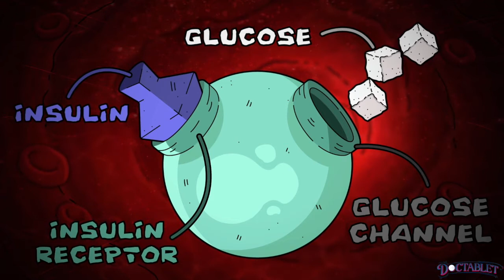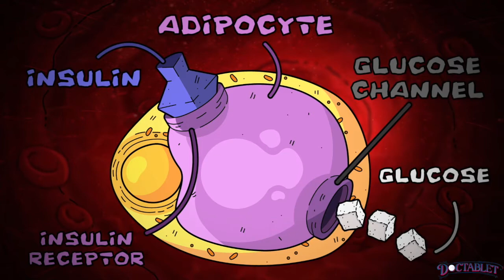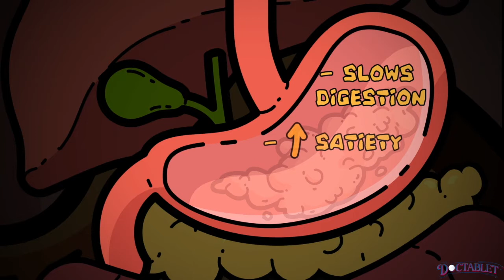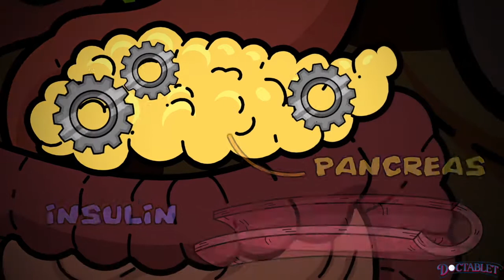The Relationship Between Carbohydrates and Weight Loss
What is the relationship between eating carbohydrates and gaining weight? The relationship between these two is actually much more straightforward than you may think! Our video explains the relationship between eating carbs and gaining weight, and how exactly this happens within the human body. We review the actions of insulin and how it plays a part in both weight gain and loss. Our video defines for you the types of carbohydrates that are available for consumption, and how it is that eating better carbs had to help you improve your health and lose weight naturally. Written by endocrinologist Dr. Christopher Palmeiro and produced by Doctablet®

Please visit Doctablet for more topics that will supplement the information you see in this video:

Also!
You can ask questions related to this topic, we enjoy answering questions, it helps us get feedback and gives us material for future videos.

ALSO!, most important!